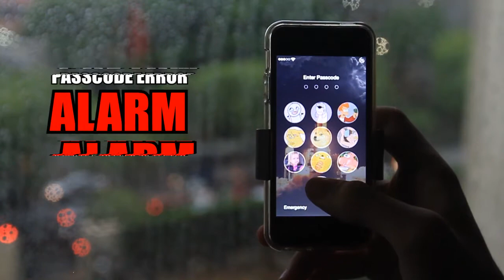Custom Passcode Error Alarm "Security Breach Detected"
Description : Custom Passcode Error Alarm Video "Security Breach Detected"

Tweak Used: Ah! Ah! Ah! - available on BigBoss repo